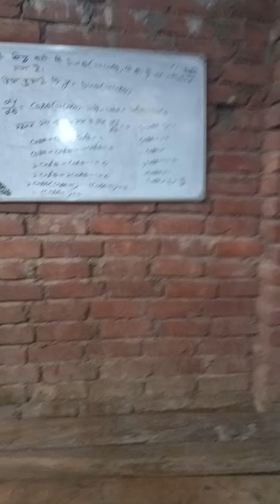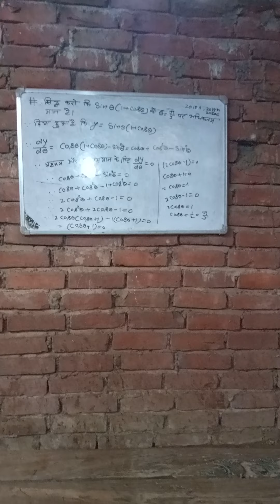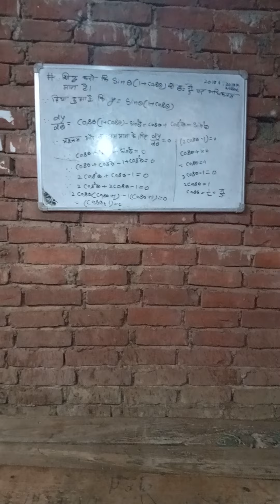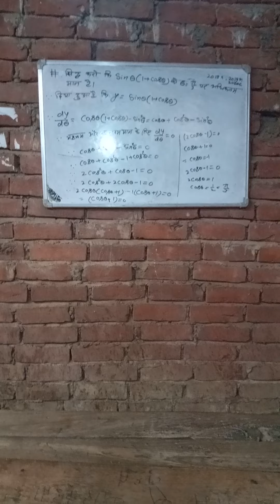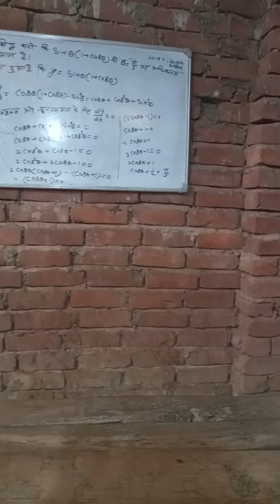June 23, 2022